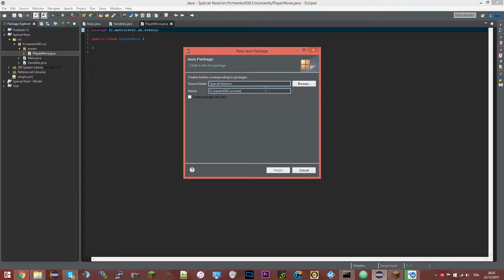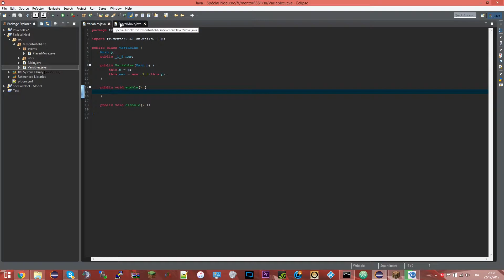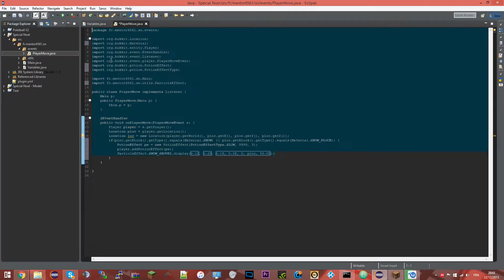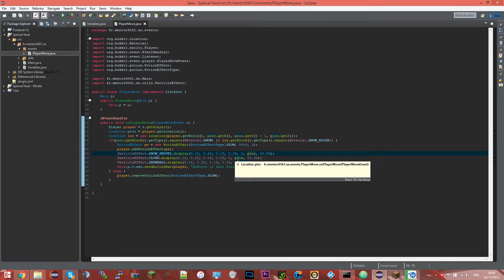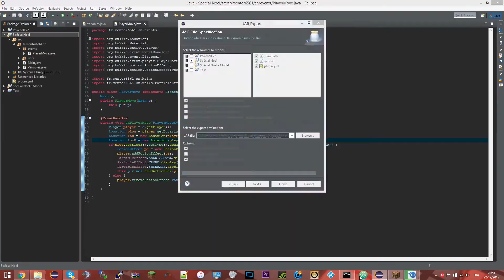Speed Coding #17 Spécial noël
On ce retrouve pour un nouveau Speed Coding...

▬ ► LIENS UTILES ◄▬